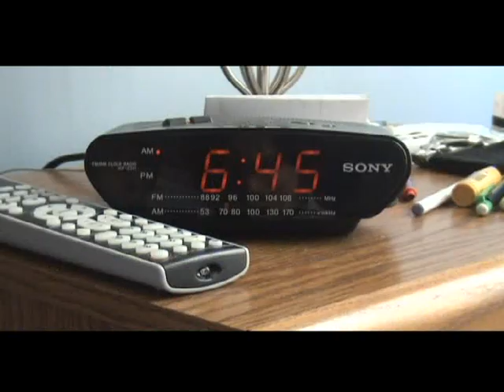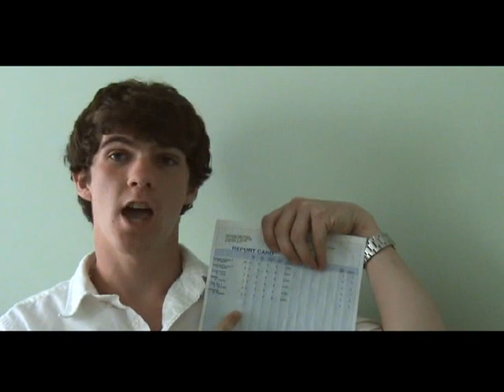Senioritis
From the grave! Senioritis...